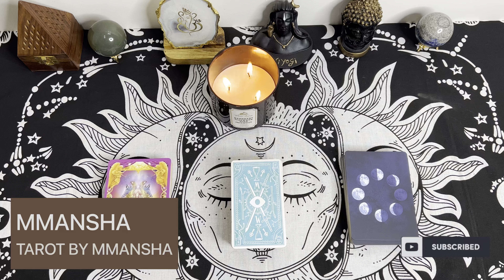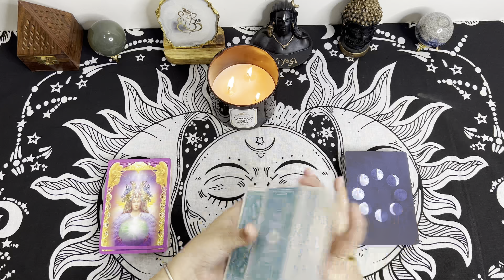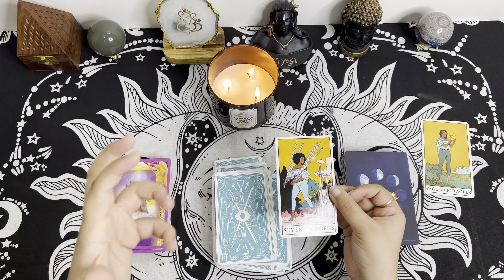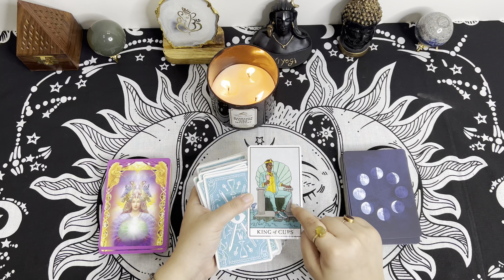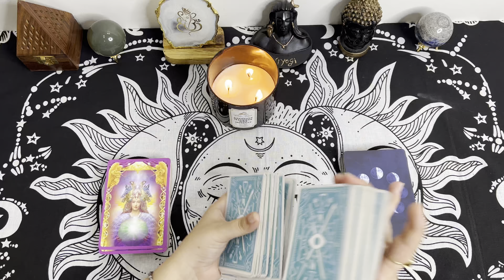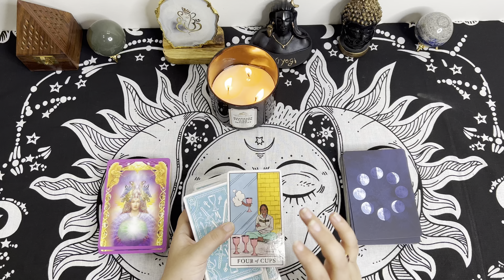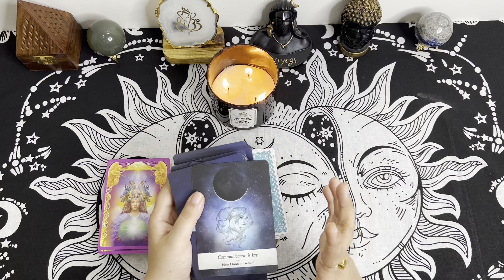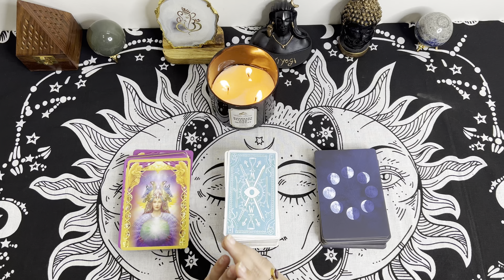WEEKLY TAROT READING | TAROT BY MMANSHA